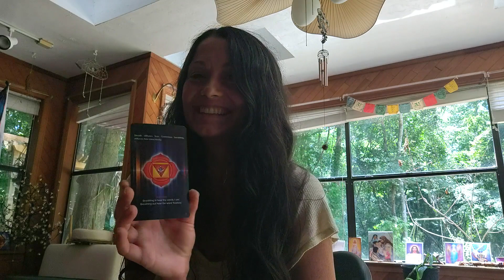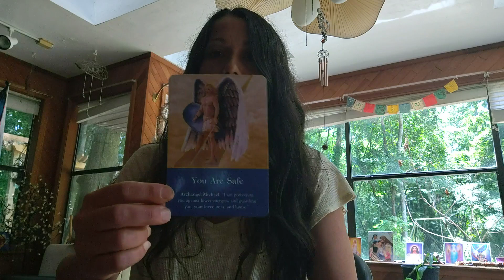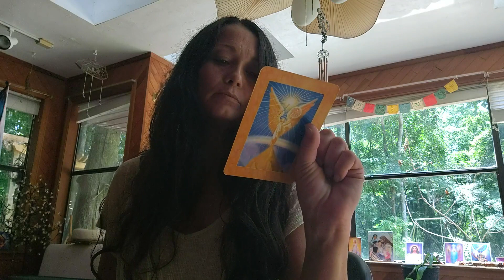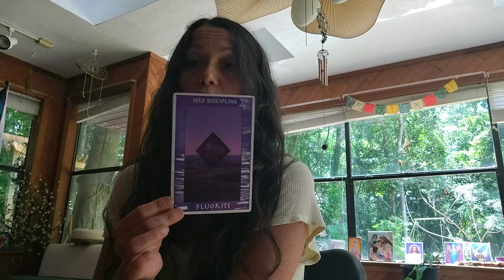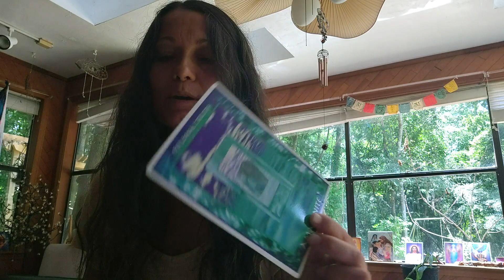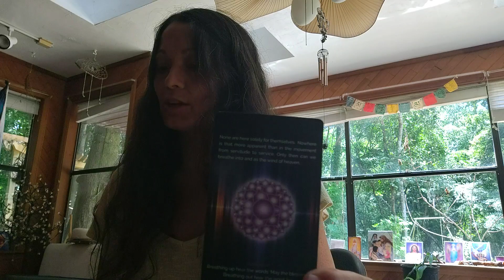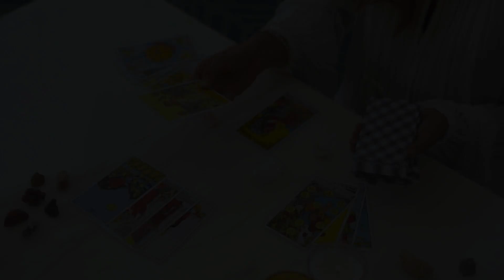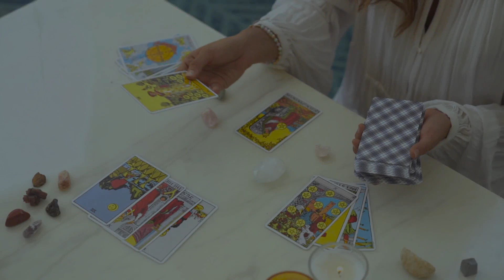The MystiCOOLS Ep-118: EMPATH VIBES/Card Reading of the Week: June 5th-June 12th 2023/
Blessings
Avi, Victoria and Sebastian here.
Together, we are the MystiCOOLS, and we're here to help you answer your Inner Calling...

 -In this card-reading episode, Victoria gives a general empath vibe based energy update, about what humanity and the collective is going through, for the week of June 5th-June 12th, 2023.

Links for the Card decks used in this video-

1)Crystal Ally Cards by Naisha Ahsian-

2)Archangel Oracle Cards by Doreen Virtue-

3)Breath of Life Oracle Cards by Douglas Carl Rubel-